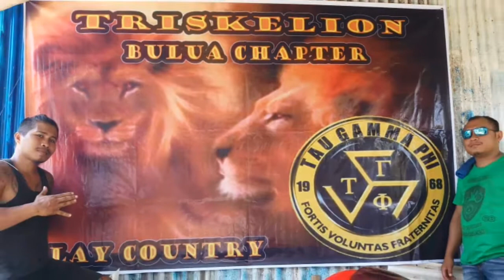Bulua Chapter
TAU GAMMA PHI, Bulua Community Chapter's 14th Founding Anniversary December 14, 2019